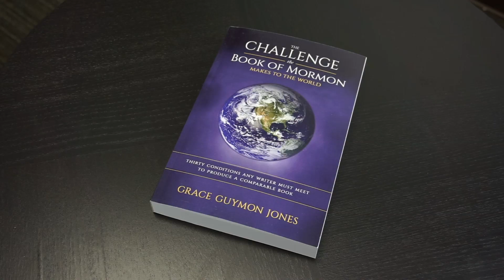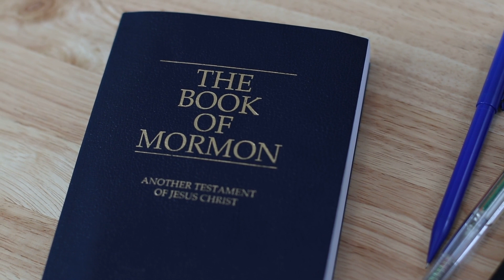Book: The Challenge the Book of Mormon Makes to the World by Grace Jones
The Book of Mormon was translated and composed under specific circumstances that have become requirements for everyone to consider when trying to explain, or recreate, a book like the Book of Mormon. For years, Grace Jones has gathered these requirements.